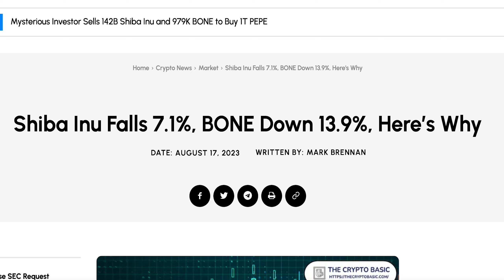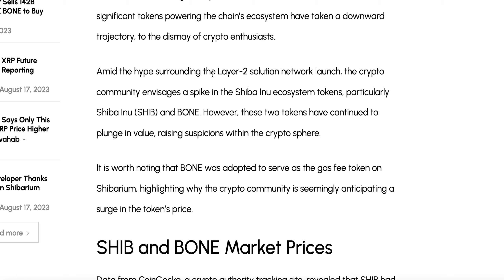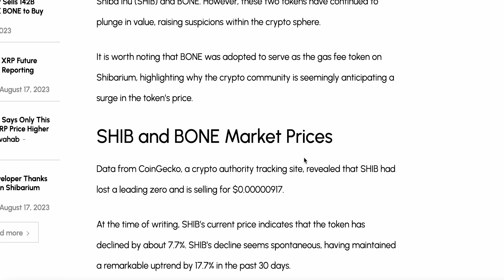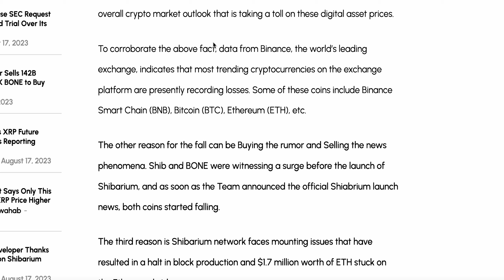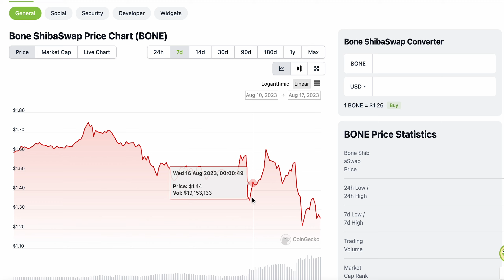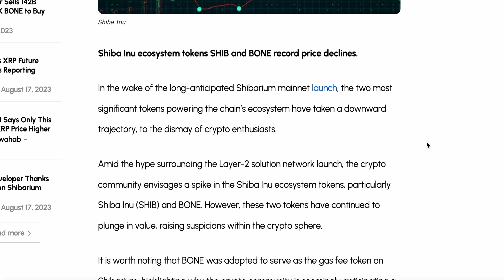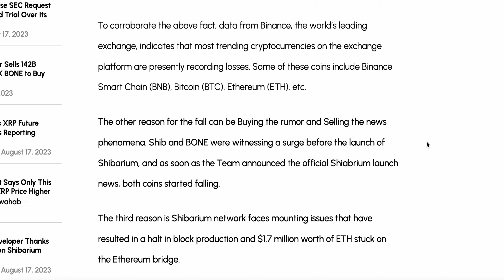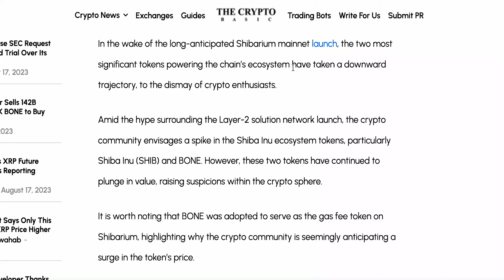HERE IS WHY SHIBARIUM FAILED TO INCREASE THE PRICE OF BONE SHIBASWAP...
SHIB and BONE Prices Drop After Shibarium Mainnet Launch 📉 What's behind the unexpected decline of Shiba Inu ecosystem tokens? Discover the reasons, market trends, and potential impact on SHIB and BONE values. Dive into the crypto rollercoaster and join the discussion! 🎢

00:00 - Intro
00:40 - Article
04:00 - Discussion